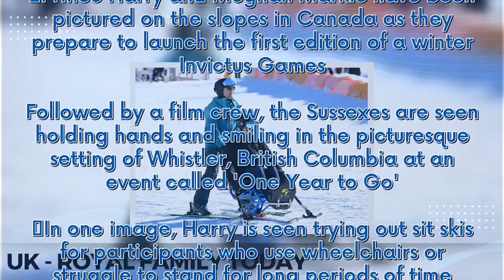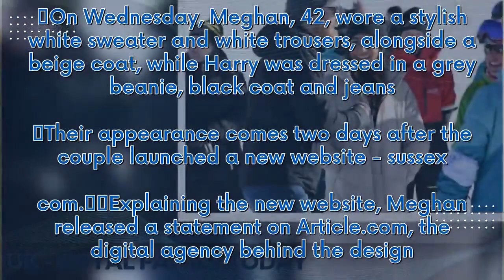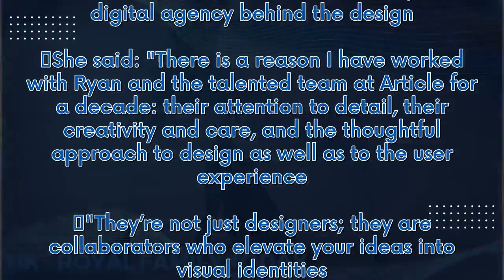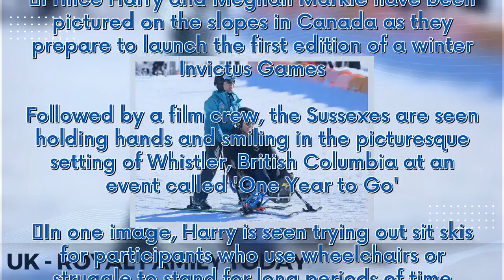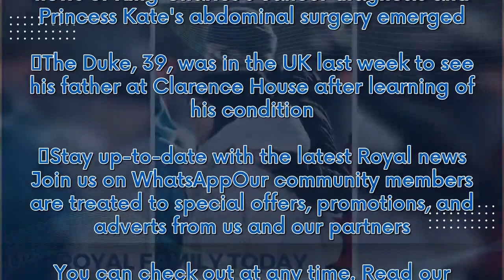Meghan Markle and Prince Harry hit the slopes on Valentine's Day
Prince Harry and Meghan Markle have been pictured on the slopes in Canada as they prepare to launch the first edition of a winter Invictus Games. Followed by a film crew, the Sussexes are seen holding hands and smiling in the picturesque setting of Whistler, British Columbia at an event called 'One Year to Go'. In one image, Harry is seen trying out sit skis for participants who use wheelchairs or struggle to stand for long periods of time. It is the pair's first public appearance since news of...